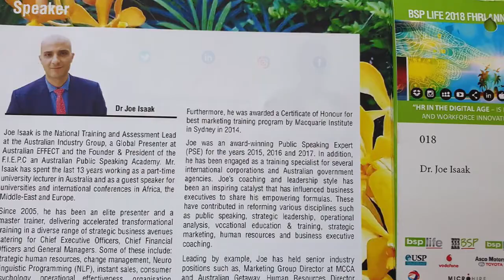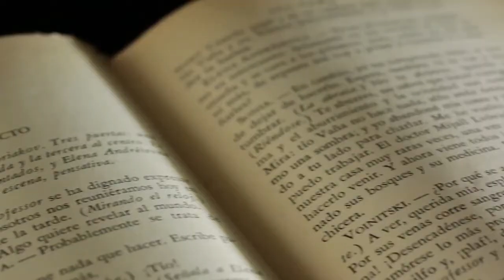COVID19 & Isolation made me Miss My Ex | Weekly Live | Dr Joe Isaak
Weekly Live Dr. Joe Isaak answers fire questions

1) This video has no negative impact on the original works
2) This video is also for teaching and inspirational purposes.
3) It is not trans-formative in nature.